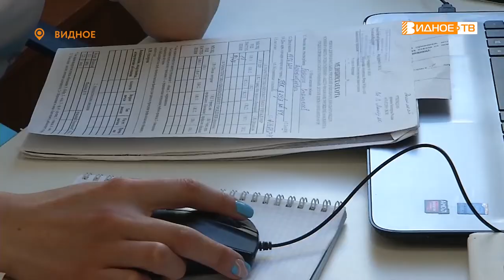ВАКЦИНАЦИЯ В ШКОЛЕ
В Видновской школе № 5 прошла ревакцинация первоклассников от дифтерии и столбняка. С января этого года сведения обо всех прививках поступают на портал Единой медицинской информационно-аналитической системы, а недавно для упрощения получения справок там появилась новая функция.